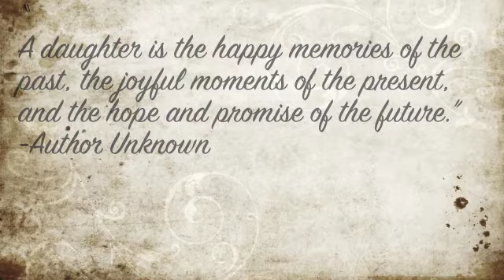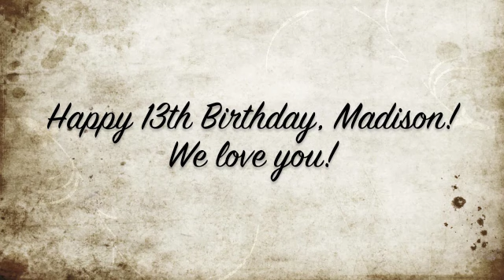Madison is 13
Happy 13th birthday, Madison!